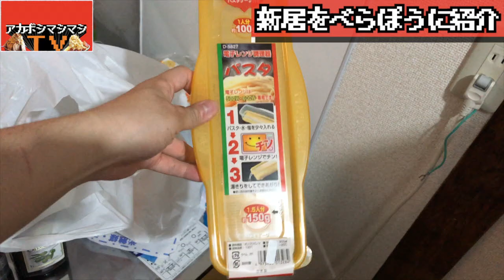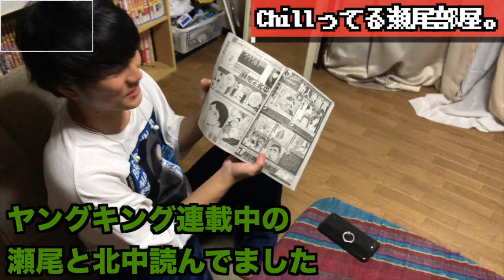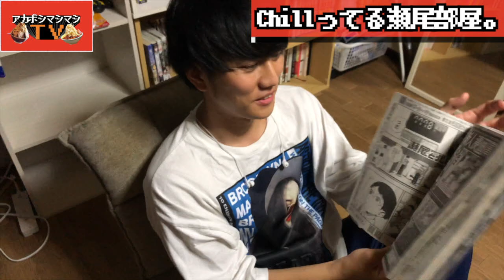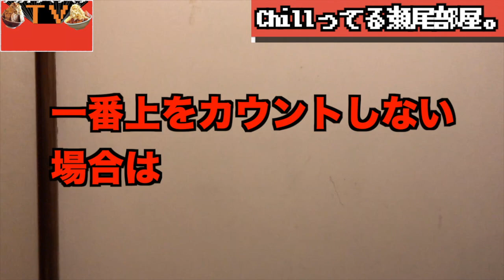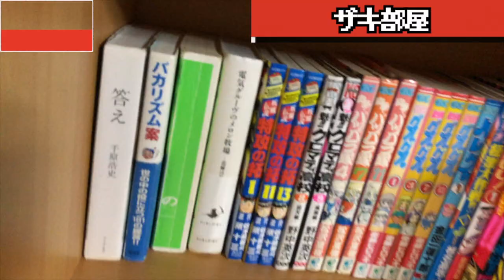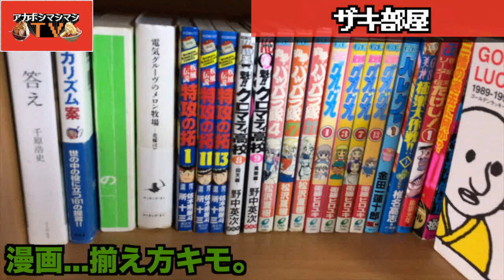【新居】超最先端の一軒家で再び都民になったぜ！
〜BGMの出典〜
オープニング
『8-bit Title』